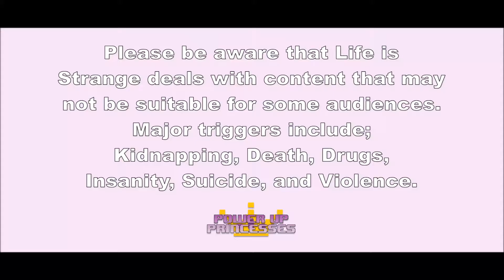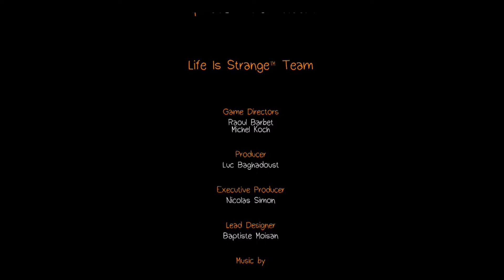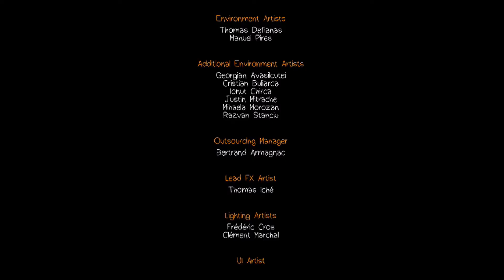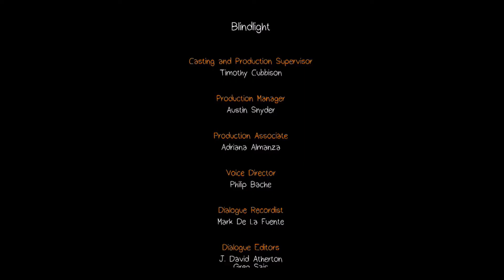Life is Strange Ep. 29: Trauma Pt. 2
Hey guys, we're the Power-Up Princesses. I'm Annie and I'm Juliana.
We play video games and suffer! Thank you for suffering with us!